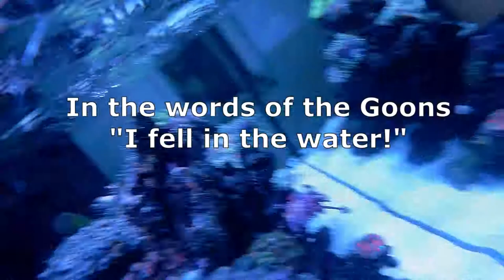vlog78 RSM S 500 Argggggh Camera fell in the water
I am using a Victure AC800 for the first time :) He is in his 'swimsuit' and in 'Dive' mode. Looks like he copes with the Blue light underwater very well (I was worried since GoPro Hero filters are rectangular and Victure AC800 is square - go figure). Also the focus is not bad at very short distances. I am, so far, impressed with the little beast.

Livestock:
Fish;
Diamond Spot Goby, 1 Neon Goby (Blue stripe)
2 Purple Firefish
2 designer Clown fish

Invertebrates;
Cleaner shrimp, Fire shrimp, Boxing shrimp/Coral Banded shrimp (Henry Cooper)
2 Conches (Dyson disappeared for several weeks but is back :) )
3 Blue-legged Hermit crabs
Snails - Trochus, Cerith, Nassarius, 1 sand sifting (Mitre?)

Corals;
Acans - includes Borg Empire;
Favia - includes Blue Thorns;
Zoas;
Hammers;
Frogspawn;
Fungia - Green;
Goniopra - 2 Green, 1 Bright Pink, 2 Blue;
Torches - Gold, Green Spot;
Leptastrea;
Pulsing Zenia;
Pink Alveopora;
Richordea/yuma

Miscellaneous:
100lbs (UK) CaribSea live sand, 70+ Kilograms Marco dry rock, 2 miscellaneous pieces of dry rock
Chatomorpha seaweed